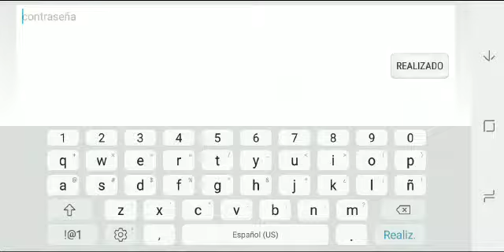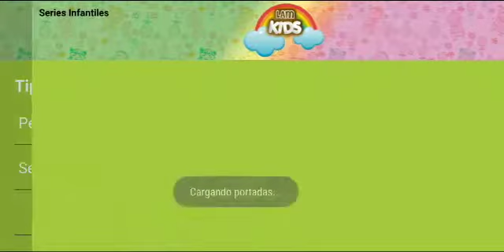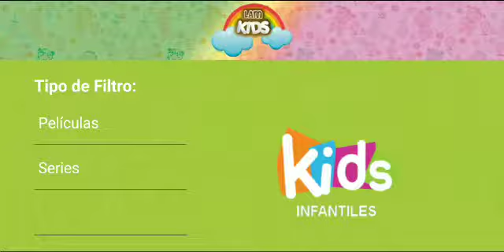Activa android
Lam kid es un.app para android para todo niños con más de 80 canales para niños series y películas a un bajo costo pide tu demo y actívate ya tenemos panel de revendedor